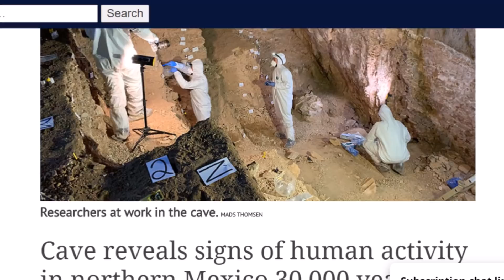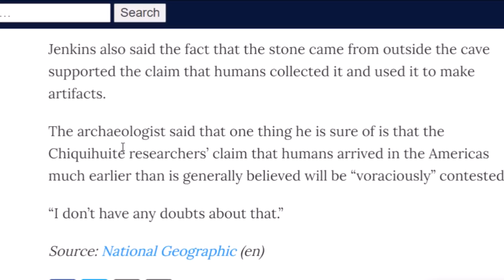Mexico Cave 30,000 Years Old ~ Were Humans Always Here?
I report on the Mexico Cave site(Chiquihuite Cave) just north of Mexico City where research has found human activity dating back to 30,000 years ago.  One of many Pre-Clovis Sites.  When did humans migrate here might not be the right question.  Were humans always in North America?  What makes N. America different from any other continent?